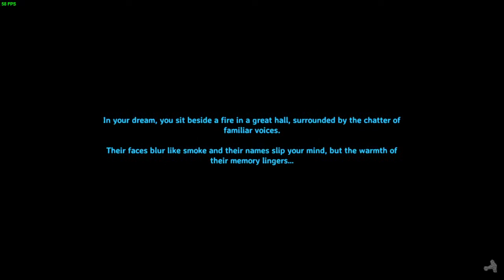Valheim - Novo Seed Novo Update - GamegtxRJ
Valheim -  Seed Nova Com Update Novo - GamegtxRJ

Server Name: Os Kalanguitos
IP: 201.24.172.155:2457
Password: badass

Patch 0.207.15 (Public Test)

✔ Frost Caves added as a new dungeon (Will only appear in unexplored areas)
✔ New enemies: Ulv, Cultist, Bat
✔ New crafting materials: Red jute, Fenring hair, Fenring claw
✔ New armour set: Fenris Coat, Fenris Leggings, Fenris Hood (equip all at once for an extra bonus!)
✔ New weapon: Flesh Rippers (Unarmed)
✔ New build pieces: Red jute carpet, Red jute curtain, Standing brazier
✔ New event: “You stirred the cauldron”

Patch 0.206.5

We’ve concluded that you’ve all been on good behavior, so we have some holiday gifts for you all! This includes some seasonal decorative items, as well as a brand new armor stand that you can use to display your armor sets. To let you all get some peaceful rest, we have also taught tamed wolves to stop howling.

Fixes:
* Location music tweaks
* Abomination drop & spawn tweaks
* Localization updates
* Enabled clipping check when placing thrones

Improvements:
* Troll animations overhauled
* Tamed animals are no longer afraid of fire
* Peace and quiet (Tamed wolves no longer howl)
* Serverlist profanity filter

News:
* Building item: Armor stand (Display your gear)
* Merry Yule

Do you want to play with me? Get notice on my Instagram!

✔ Can you support the Gamegtxrj?
🎬  Please watch here my full playlist of GTA Online

✔ You will help and make youtube share to other people.
✔ Suggestions, constructive criticism are always welcome!
✔ Comment down here to engage with me!